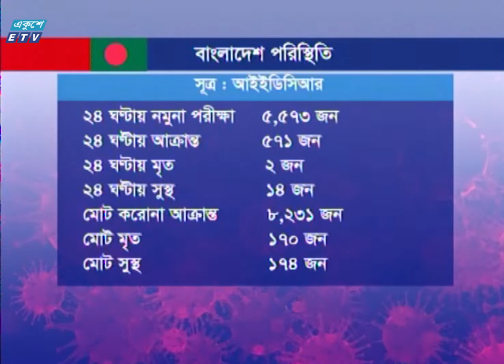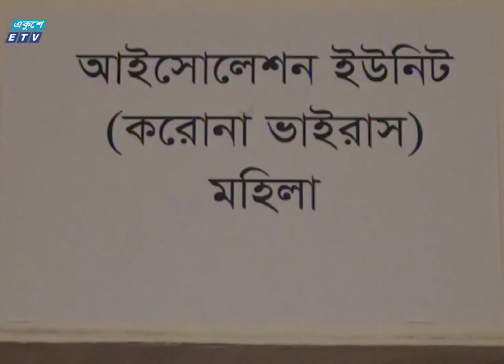দেশে করোনা রোগীর সংখ্যা ৮ হাজার ছাড়িয়েছে, নতুন আক্রান্ত ৫শ ৭১ জন | ETV News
করোনায় আগের দিনের চেয়ে মৃতের সংখ্যা কমেছে। এদিন মারা গেছে দুইজন। আর ৩১টি ল্যাবে সাড়ে ৫ হাজারেরও বেশি পরীক্ষায় নতুন করে ৫শ ৭১ জন আক্রান্ত হয়েছেন। এ পর্যন্ত কোভিড নাইনটিন রোগীর সংখ্যা ৮ হাজার ছাড়িয়েছে। নিয়মিত বুলেটিনে স্বাস্থ্য অধিদপ্তর জানায়, আক্রান্ত ৮শ জনের মধ্যে এখন করোনা উপসর্গ নেই। আক্রান্ত ব্যক্তি ও পরিবারগুলোর প্রতি মানবিক হওয়ার আহ্বান জানানো হয় সংবাদ সম্মেলন থেকে। স্মৃতি মন্ডলের রিপোর্ট।

২০০০ সালের ১৪ই এপ্রিল এটি সম্প্রচার কার্যক্রম শুরু করে। টিভি চ্যানেলটির খবরে নতুনত্ব ও অভিনবত্ব থাকার কারণে দর্শকদের কাছে বিপুল জনপ্রিয়তা লাভ করে। দেশ বিদেশের সর্বশেষ খবর, নাটক, সিনেমা, ডকুমেন্টারিসহ নানা খবর ও বিনোদনমূলক অনুষ্ঠান প্রচারিত হয় একুশে টেলিভিশনে।